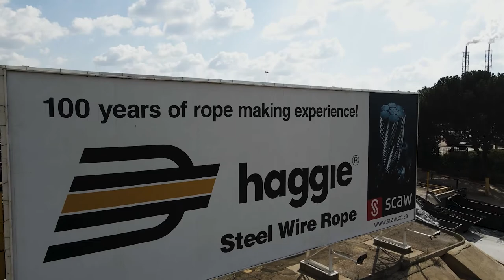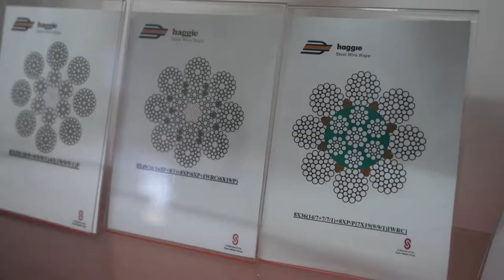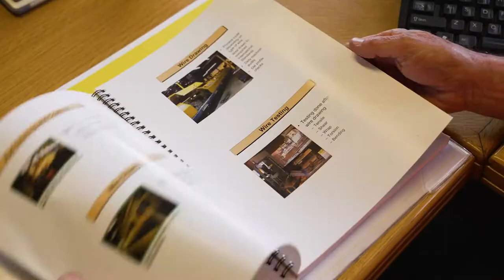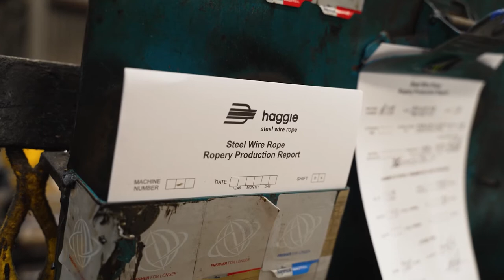Haggie Steel Wire Rope | Corporate Video